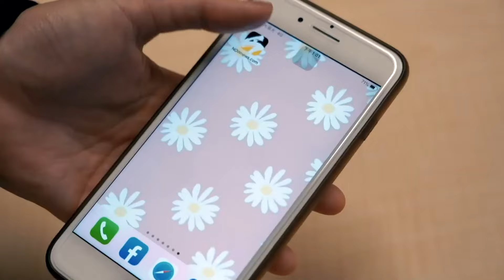吉爾貝克代表台灣出征！新名字確定是「三個字」｜NOWnews